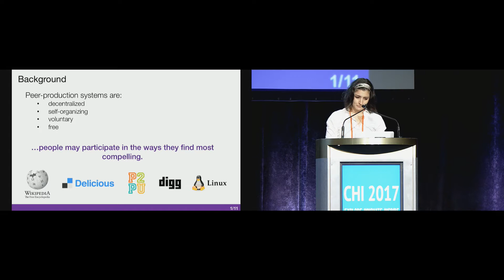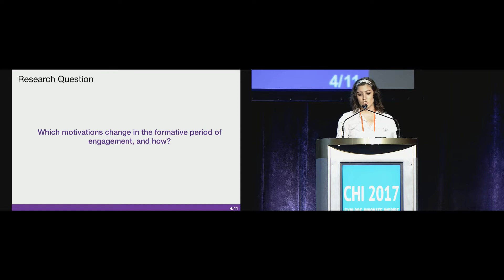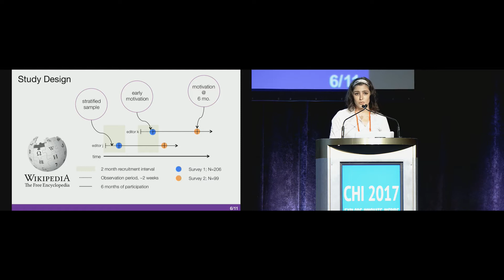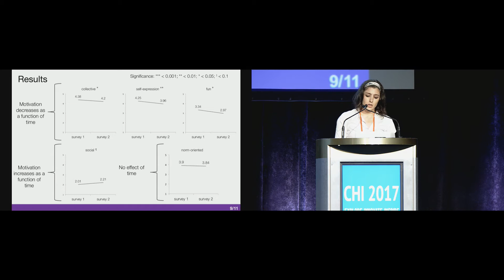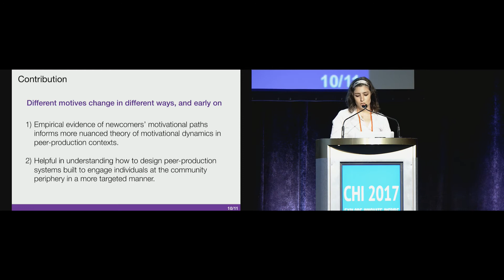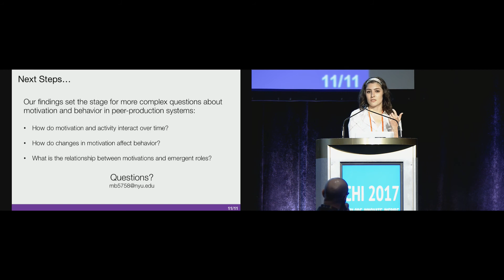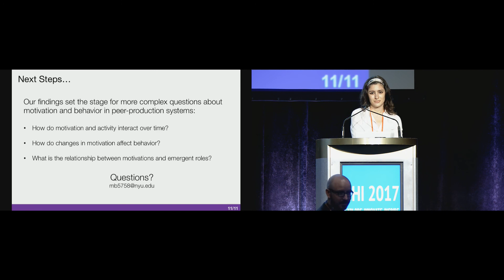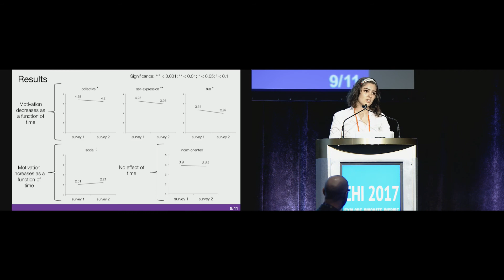Investigating the Motivational Paths of Peer Production Newcomers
Martina Balestra, Coye Cheshire, Ofer Arazy, Oded Nov

Session: Motivation in Peer-production Communities

Abstract
Maintaining participation beyond the initial period of engagement is critical for peer production systems. Theory suggests that an increase in motivation is expected with contributors' movement from the community periphery to the core. Less is known, however, about how specific motivations change over time. We fill this gap by focusing on individual motivational paths in the formative periods of engagement, exploring which motivations change and how. We collected data on various instrumental and non-instrumental motivations at two points in study participants? Wikipedia career: when they started editing and again after six months. We found that non-instrumental motivations (including collective and intrinsic motives) decreased significantly over time, in contrast with socially-driven motivations such as norm-oriented motivates which did not change and social motives which increased marginally. The findings offer new insights into newcomers' evolving motivations, with implications for designing and managing peer-production systems.